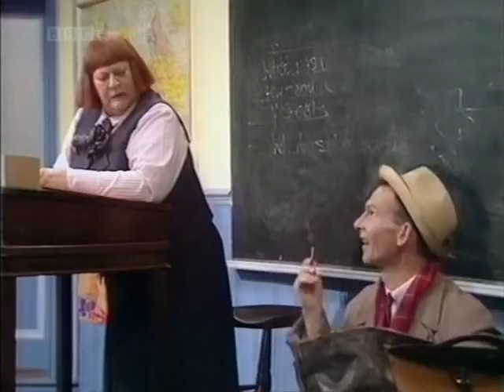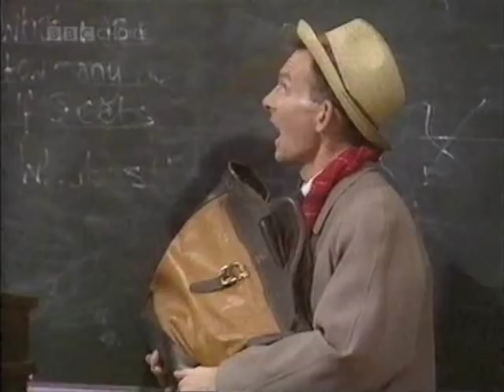Bodger and Badger - 2x01 - Letsby Avenue (1 of 2)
Simon Bodger applies for the handymans job at Letsby Avenue Junior School but will he get it?